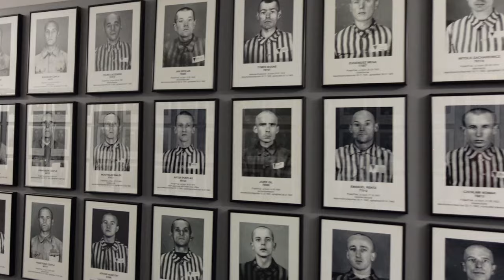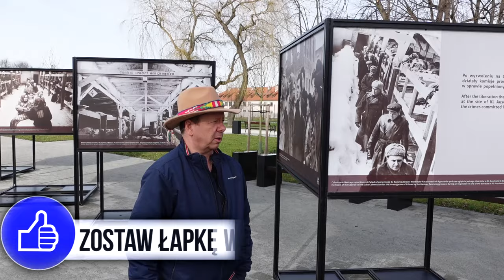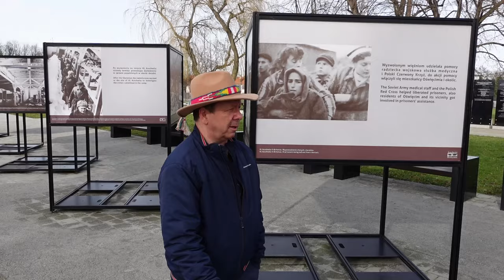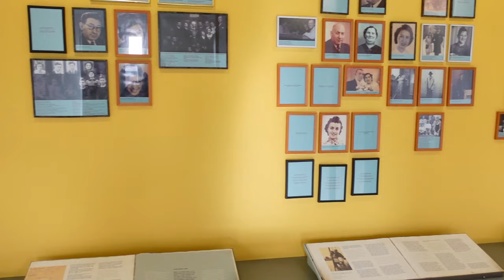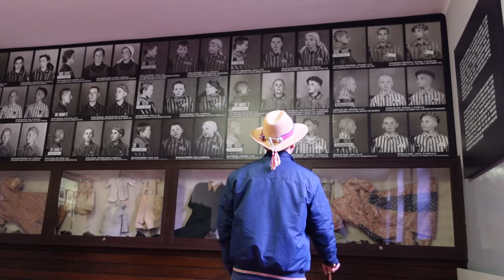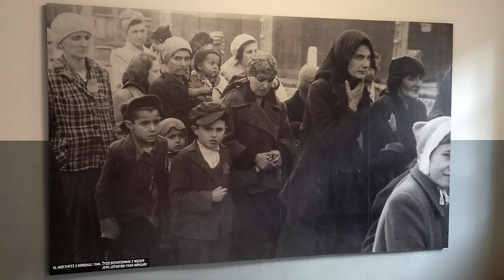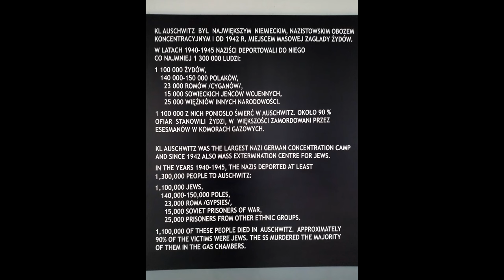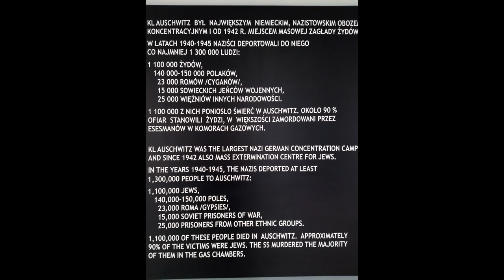Ambasador zaświatów -"FABRYKA ŚMIERCI".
Zapraszamy do obejrzenia emocjonującego materiału ze zwiedzania muzeum pamięci - byłego  niemieckiego obozu koncentracyjnego AUSCHWITZ - BIRKENAU. Film nie jest odpowiedni dla dzieci. Ambasador zaświatów zrealizował ten odcinek na prośbę swoich sympatyków. Zapraszamy do merytorycznego komentowania pod filmem a jeśli ci się podoba materiał zostaw like 👍. W nagraniu dominuje pozytywna energia i taką też zostaw podczas swojego pobytu.
🙂🤠 ZOSTAŃMY ZNAJOMYMI! 😀 😇